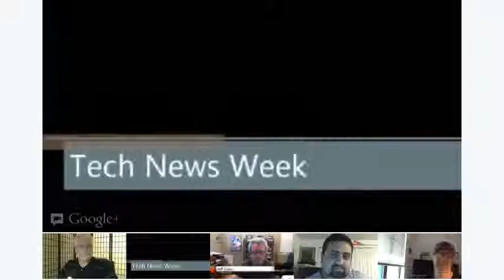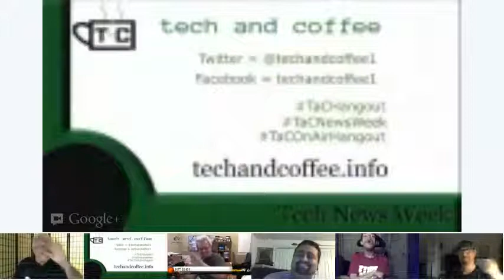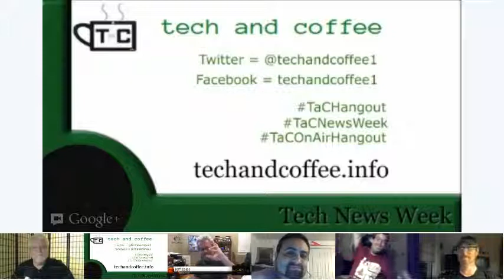TaC Tech News Week EP4 (2012-07-17)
Discussed this episode: Microphones for your PC

Tech and Coffee's Tech News This Week
On-Aired July 17th 2012